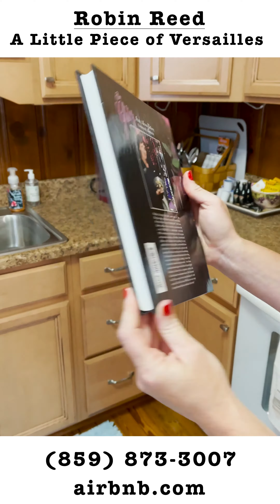A Little Piece of Versailles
A few nights at this little piece of Versailles may turn into 2 WEEKS in this hidden gem downtown! That's how AMAZING Robin Reed has done at perfecting this homey Air BnB to resemble what Woodford is all about...Family (and Bourbon 😉).